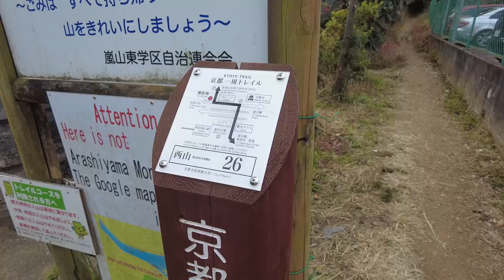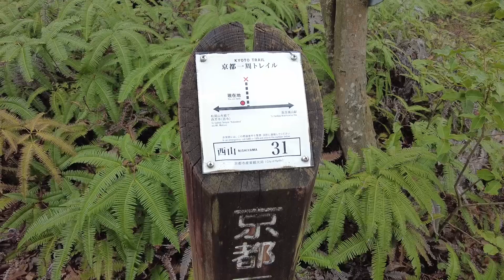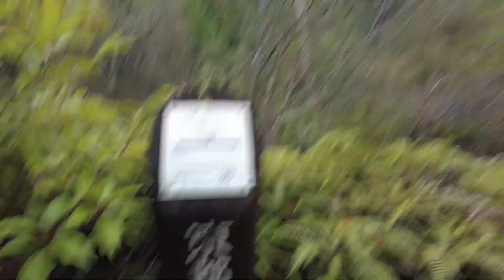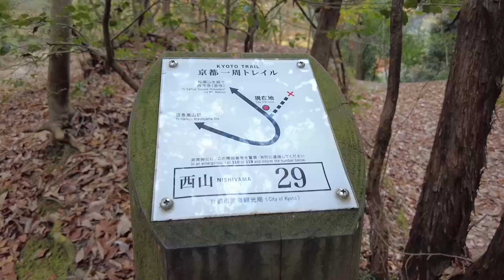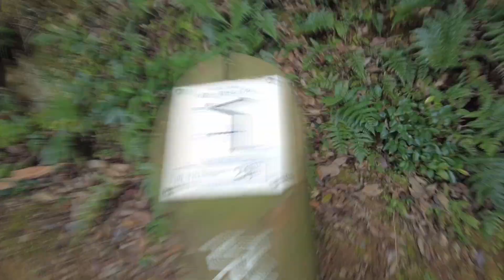嵐山・嵯峨野を一望できる名所 嵐山から渡月橋を見下ろす【京都めぐり／HironTV】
嵐山という山があるのはご存知でしょうか？
阪急嵐山駅近くに登山口があり京都一周トレイルのルートの一部になっています。今回は渡月橋を見張らせるポイントと松尾山頂上まで登りました。
嵐山の頂上は絶景ポイントからもう少し登らないといけないのですが断念しました。またの機会に登りたいです。

撮影機材:
DJI Pocket 2

編集ソフト:
Adobe Premiere Pro